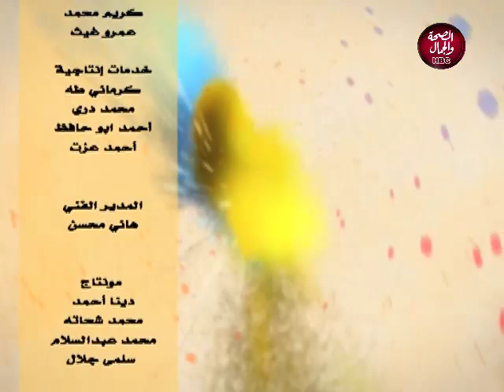بشرة خير | تكيسات المبيض و مرض البطانة المهاجرة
تقديم | أ.د عادل فاروق البيجاوي..استاذ أمراض النساء والتوليد-كلية الطب-جامعة القاهرة